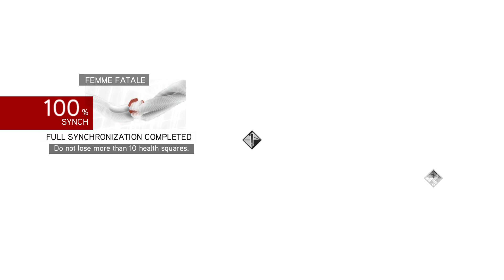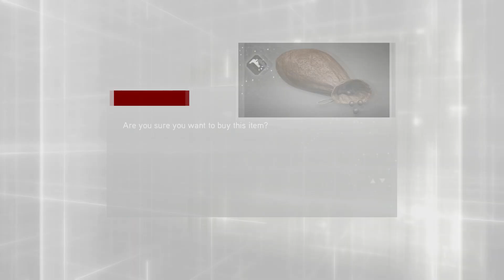VESSÜK BE A TANONCOKAT! - Assassin's Creed Brotherhood Ezio Collection végigjátszás #5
Sziasztok!

Master Zolo vagyok, köszönöm, hogy meglátogattátok a csatornámat,  érezzétek jól magatokat!
Várom a kommentjeiteket!
Facebookon, Twitteren és a Twitchen az alábbi oldalakon találtok meg:
Master Zolo Gaming

Támogassátok a csatornát, hogy folyamatosan bővülő, minőségi tartalmat tudjak megosztani Veletek!:
StreamLab:

Chris csatornája:
Ravencloat Entertainment

Köszi:
Master Zolo